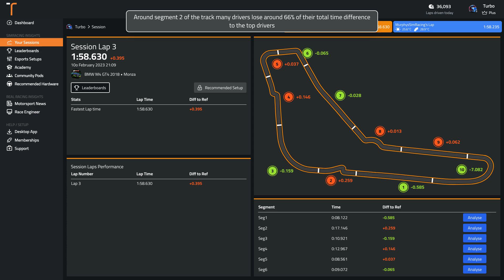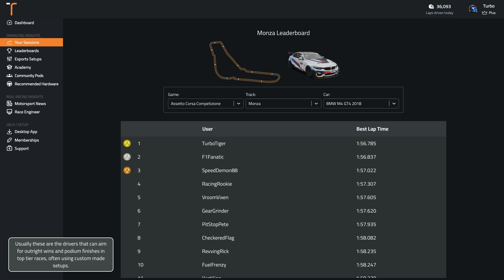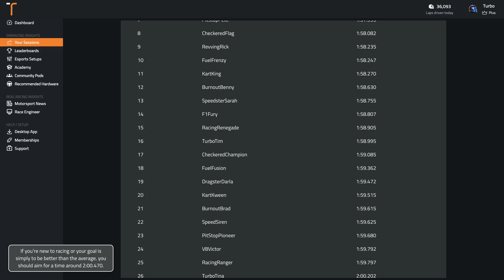ACC monza BMW M4 GT4 (Dry) Track Guide (Hotlap + Telemetry)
Sign up with the code MONZA1023 for 30 days of unlimited data insights and virtual coaching

Delve into the monza circuit on ACC driving the BMW M4 GT4, as we discuss the iconic circuit and how you can master it.

Track: monza
Car: BMW M4 GT4
Weather: Dry

00:00 Onboard Hot Lap
01:59 Analysis of Common Mistakes
02:39 Braking and Key Points Guide
05:29 What's a good time around Monza in the BMW M4 GT4 2018?